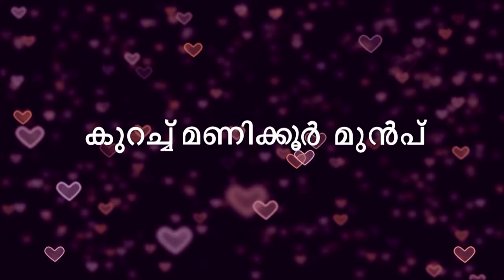STAR HRIDAYATHIL SOOKSHIKKAN 36 TD 10 02 18